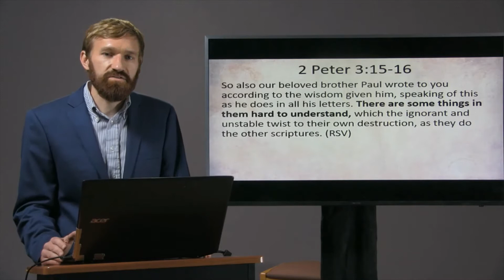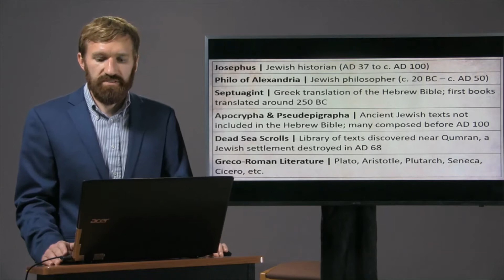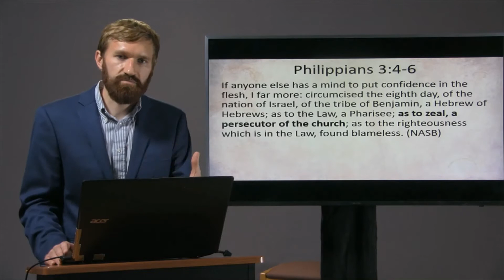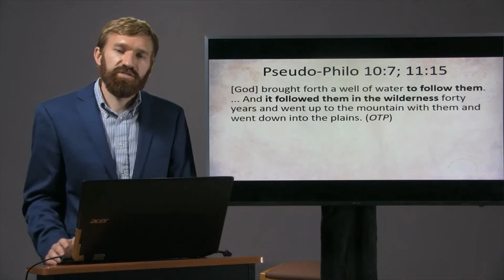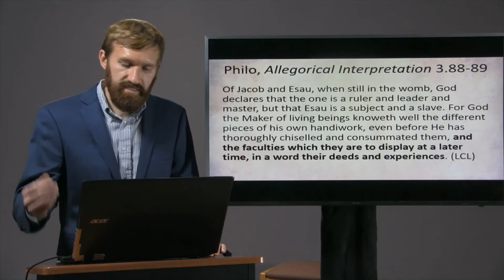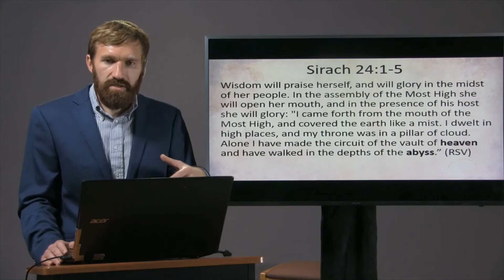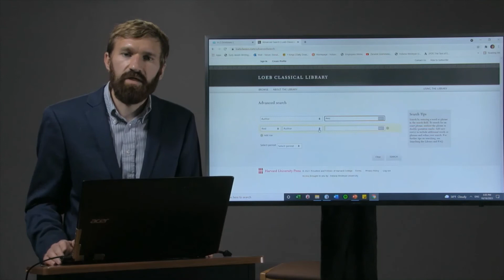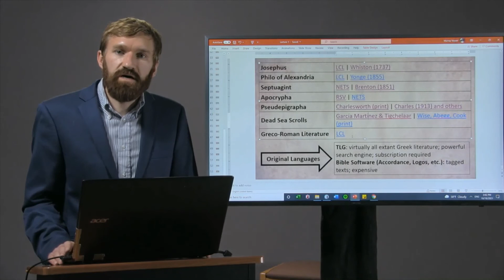Exploring the World of the Apostle Paul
This is the first lecture from a course on Paul that I am teaching at Wesley Seminary.